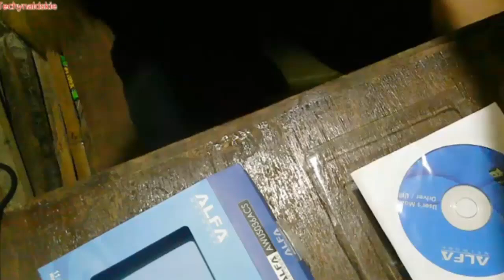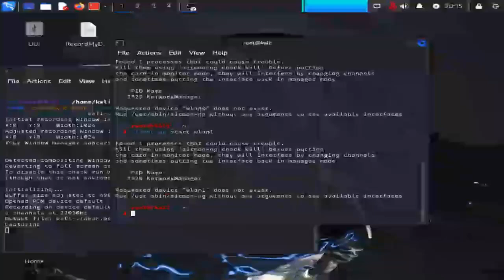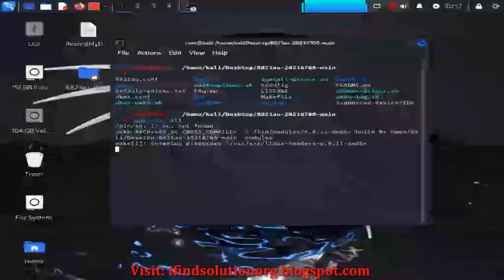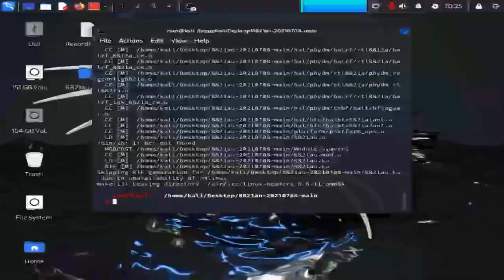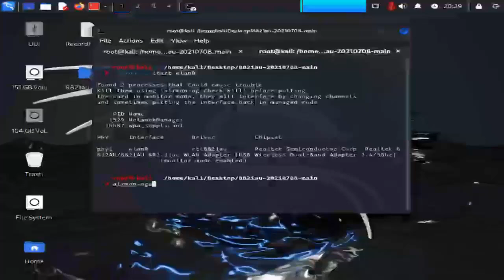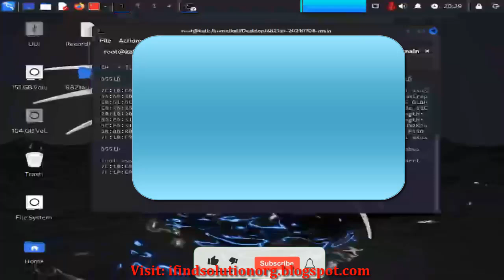How to install ALFA AWUS036ACS driver on Kali Linux 2024.3 RTL8821AU Offline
How to install ALFA AWUS036ACS drivers on Kali Linux RTL8811AU/RTL8821AU Offline
The Alfa AWUS036ACS USB WiFi adapter stands as a beacon of connectivity in the vast landscape of wireless networking. Crafted with precision and engineered for performance, this compact yet powerful device is a testament to Alfa Network's commitment to delivering cutting-edge solutions for modern connectivity challenges. At its core, the AWUS036ACS embodies the essence of versatility.

Whether you're a casual user seeking to enhance your home network or a seasoned professional navigating the complexities of enterprise-level deployments, this adapter caters to a diverse array of needs with effortless ease. Its plug-and-play design ensures seamless compatibility across a multitude of operating systems, from Windows to Linux, empowering users with the freedom to connect regardless of their preferred platform.But what truly sets the AWUS036ACS apart is its exceptional range and speed capabilities.

Equipped with advanced 802.11ac technology, this adapter boasts blazing-fast data transfer rates, enabling users to stream HD video, engage in online gaming, or transfer large files with unrivaled efficiency. Whether you're stationed in the heart of a bustling urban center or nestled in the tranquility of a remote countryside, the AWUS036ACS extends your WiFi reach with unparalleled potency, bridging the gap between you and the digital world.

Whether you're a casual user seeking to enhance your browsing experience or a seasoned professional navigating the complexities of modern networking, the AWUS036ACS is your gateway to seamless connectivity in the digital age.